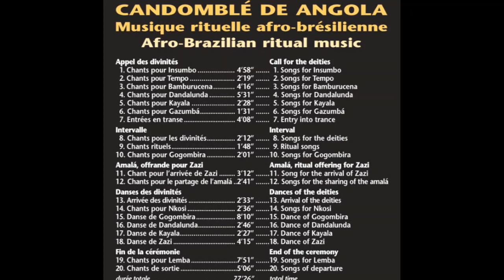08 cantigas para kabila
Terreiro Tumbenganga Junçara, Salvador (Bahia) - Década de 1990
Cerimônia dirigida por Dona Iraildes do terreiro Tumba Junçara,
um dos lugares de culto mais antigos da tradição Angola na cidade de Salvador

(Homenagens Musicas Afro Brasileira)